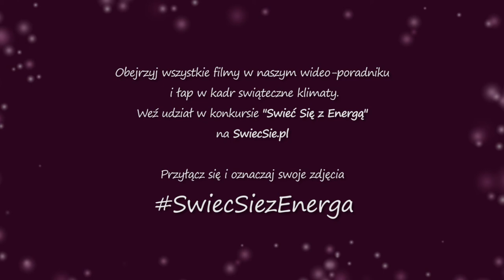Poradnik Lidii Popiel. Przy świątecznym stole – fotografujemy smacznie i pomysłowo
Cykl poradników został przygotowany podczas warsztatów, które z Lidią Popiel zorganizowaliśmy dla laureatów poprzednich konkursów Świeć się z Energą. Vira Kosina-Polańska i Karol Przybyła, podczas spacerów po Gdańsku odwiedzili z aparatami m.in. różne zakątki zabytkowego Śródmieścia Gdańska, zawitali na Jarmark Bożonarodzeniowy na Targu Węglowym i do centrum handlowego Forum Gdańsk, skorzystali z gościny Central Hotelu oraz spojrzeli na miasto z perspektywy AmberSky.
Efekty warsztatów można obejrzeć w kilku relacjach wideo, w których każdy fotografujący może znaleźć praktyczne porady jak fotografować świąteczne kadry.
Każdego, kto chce podzielić się efektami swoich fotograficznej przygody ze świętami, zapraszamy do udziału w konkursie oraz na Instagramie - SwiecSiezEnerga.
Na autorów najlepszych zdjęć czeka moc nagród od Grupy Energa!